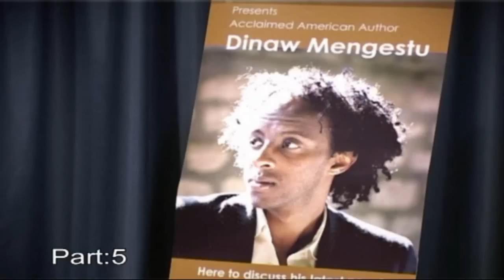Part5 - IRC hosts American author Dinaw Mengestu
IRC hosts American author Dinaw Mengestu

The Information Resource Center (IRC) introduced local audiences to acclaimed American author Dinaw Mengestu during the recent Algiers International Book Fair. From September 26-28, Mr. Mengestu paid visits to the Algiers Access School, the Embassy's new IRC, the book fair, and Lycée International Alexandre Dumas, and television show "Bonjour Algérie". Mr. Mengestu talked to students, teachers, professionals, media, writers, and readers about his latest book, "How to Read the Air" and his life as a young American writer of African birth.